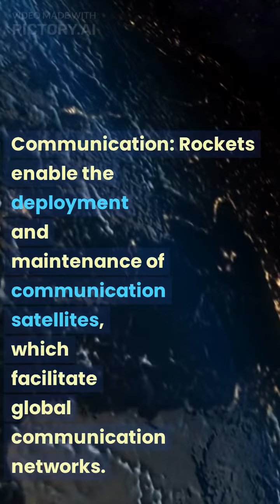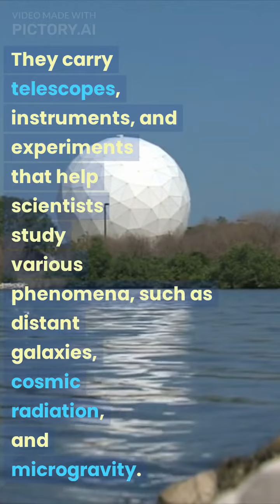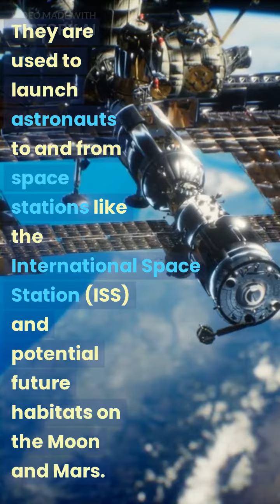What is Use of Rocket